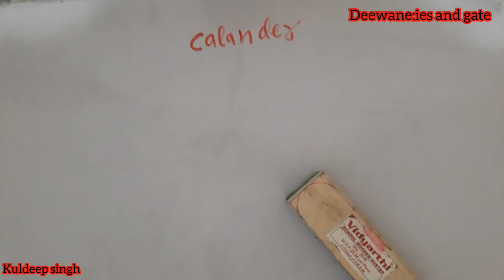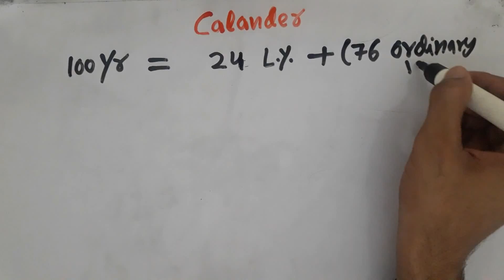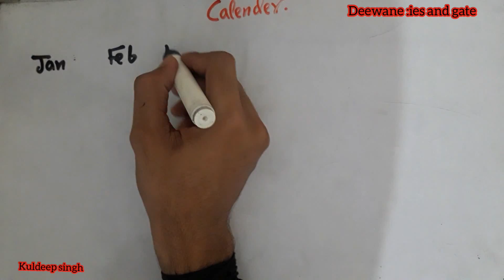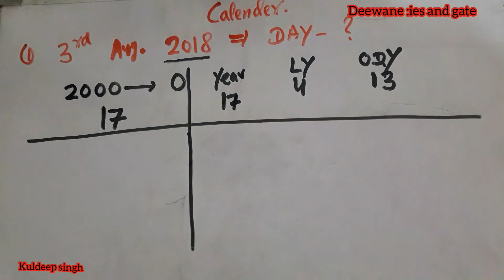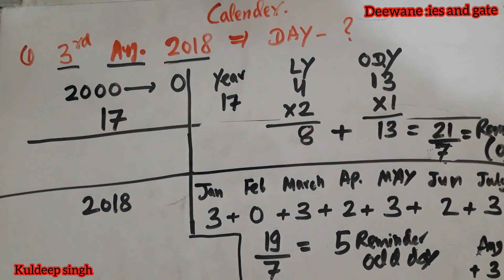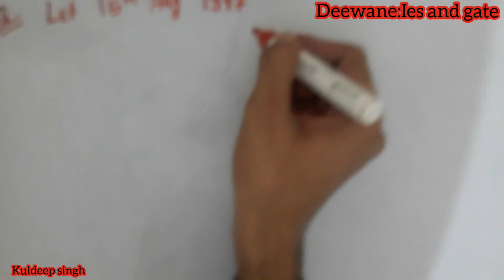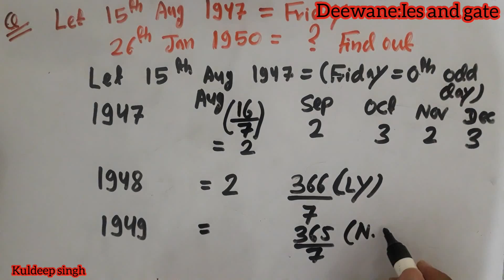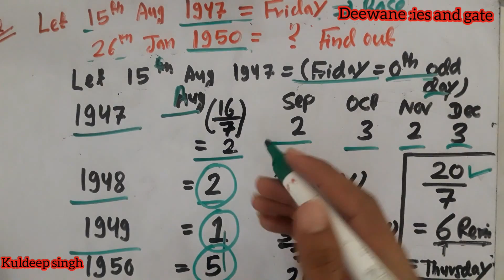Aptitude Part 07 Calendars